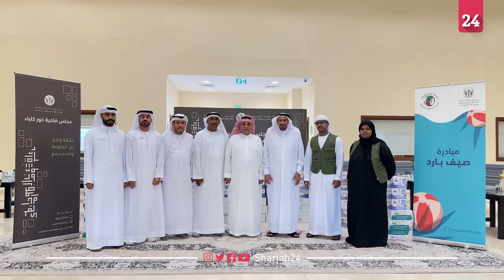مجلس ضاحية خور كلباء ينظم مبادرة "صيف بارد"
كشف سلطان أحمد الزعابي عضو مجلس ضاحية خور كلباء، عن تنظيم المجلس مبادرة مجتمعية بعنوان "صيف بارد"، بهدف تقليل تأثير ارتفاع درجات الحرارة على أهالي الضاحية ومرتادي طريق الكورنيش.